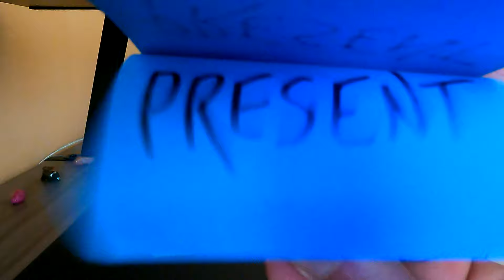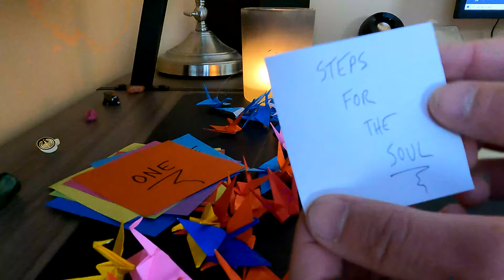The Yin and the Yang - 428 Origami Cranes Wall Art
The Yin and Yang is an ancient Chinese philosophy. Dualism. it describes how opposite or contrary forces may actually be complementary, interconnected, and interdependent in the natural world, and how they may give rise to each other as they interrelate to one another.
Cant have one without the other.  The Great Balance in all things. Separateness and Oneness.